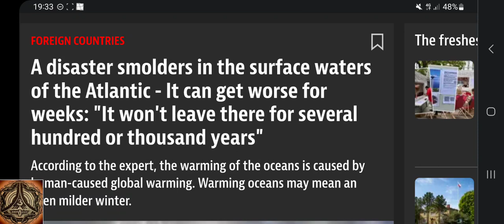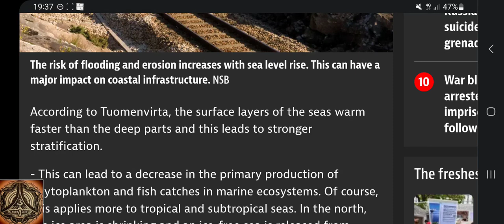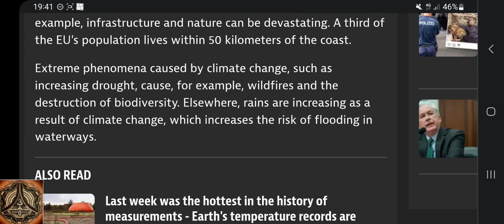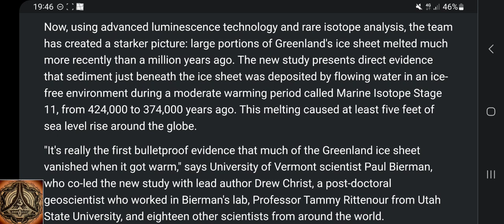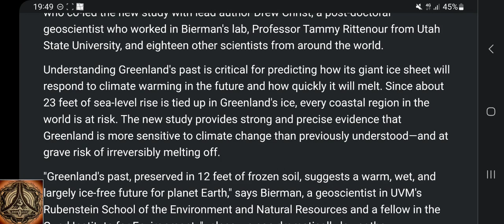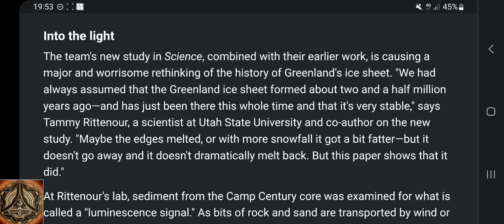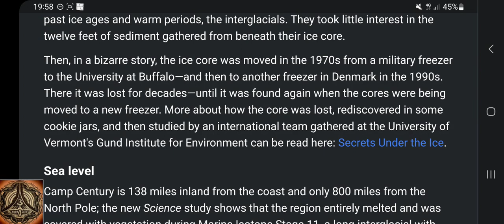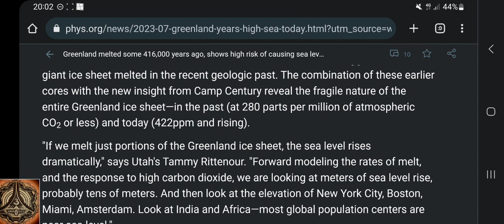Warming of the Atlantic, Greenland melting... Happened some 400'000 years ago, too. Who's fault?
Was it also your fault 400'000 years ago? Or whom to blame for that?